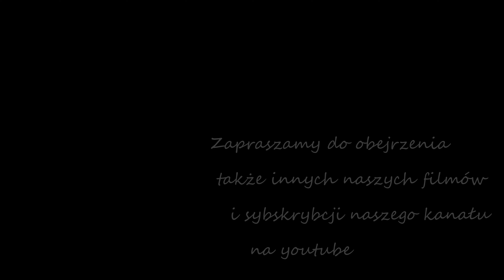Jezioro Sadłogoskie i Rzeka Noteć. Szlak 12 Jezior WPW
Początek sezonu żeglarskiego 2022